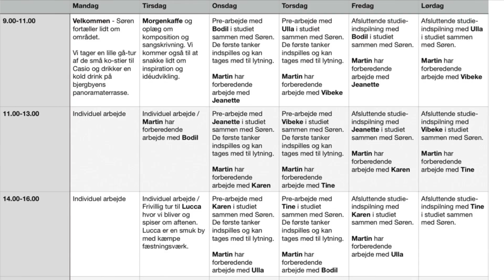SB Studio Sangskriverkursus 2022 Toscana HD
Martin Jantzen
Søren Bundgaard